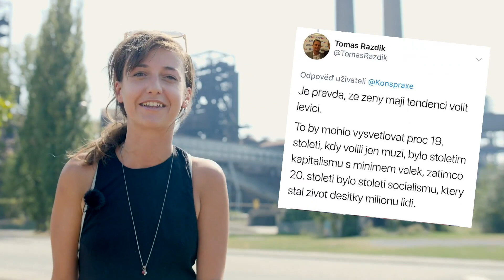BBK - 9. díl